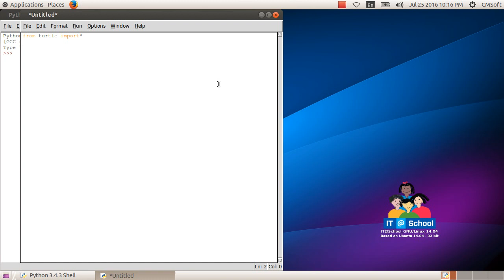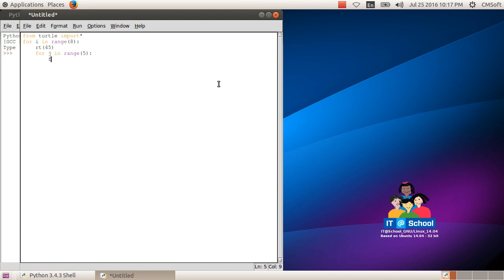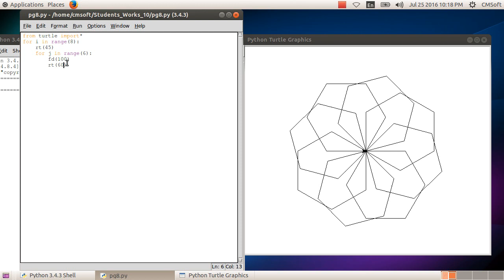ICT Tutorials Std 10 Chapter 4.11 Python Graphics പൈതൺ ഗ്രാഫിക്സ്